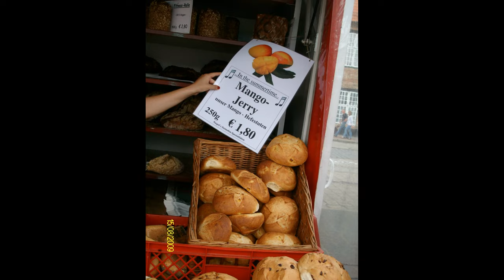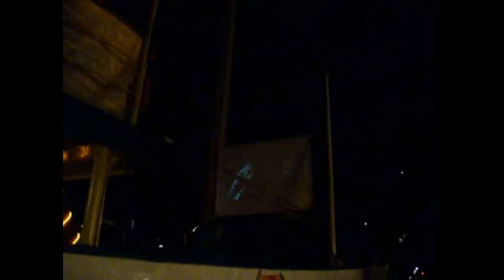326.(275) Flensburg in August 2009. Film 24.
326.(275) Flensburg in August 2009. Film 24.
The author of the film (326); 18:10) and the music for it is Sergey Mikhailovich Petrikov (Sergius Buchner). This music-slide synthetic video work is based on personal photographs and videos of the author.

Film music plan.

1)  00:00 op. 20201114_121017.m4a (Мusic for piano).

2)  02:32 op. 20201117_131054.m4a (Instr.-ensemble music).

3)  06:55 op. 20201114_122526.m4a (Мusic for piano).

4)  09:44 op. 20220209_133227.m4a (Instr.-ensemble music).

5)  10:47 op. 20201114_124658.m4a (Мusic for piano).

6)  13:07 op. 20220121_130626.m4a (Instr.-ensemble music).

7)  16:49 op. 20190430_120419.m4a (Мusic for piano).

8)  17:43 Masha Petrikova reads her poem "The Firebird").

Author's instrumental music is improvisational, i.e. born directly in its entirety and recorded on audio without any processing. In general, author's ensemble-instrumental music was performed on a Yamaha CVP-205 synthesizer (2,4,6) and author's piano music was performed on a Yamaha CLP-665GP digital piano (1,3,5,7).